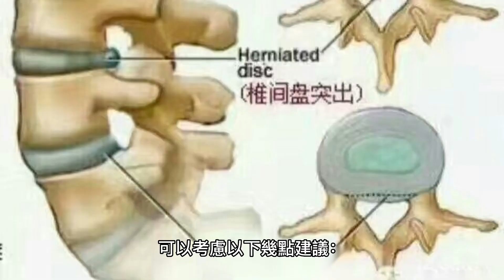頸椎長骨刺對身體健康的影響及如何避免